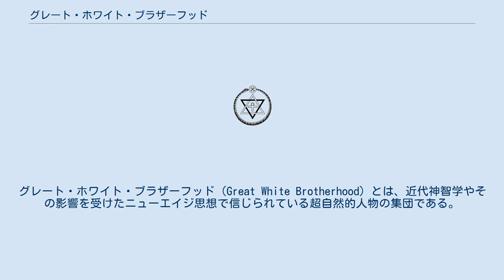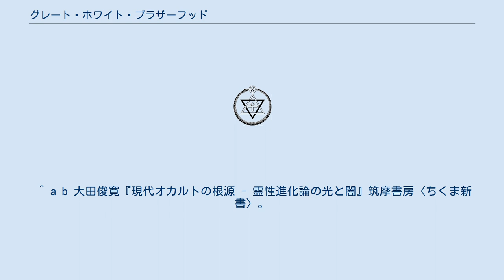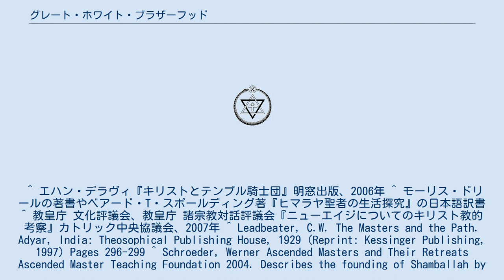グレート・ホワイト・ブラザーフッド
ヘレナ・P・ブラヴァツキー
グレート・ホワイト・ブラザーフッド（Great White Brotherhood）とは、近代神智学やその影響を受けたニューエイジ思想で信じられている超自然的人物の集団である。
日本語表記としては「聖白色同胞団」「大白色聖同胞団」「大いなる白色同胞団」 などがある。
 近代神智学の創始者ヘレナ・P・ブラヴァツキーは、この集団に属するクートフーミやモリヤといったマハートマー（大師、マスター）から教えを授かったと主張した。
 神智学協会の幹部チャールズ・ウェブスター・レッドビータによれば、同胞団のリーダーはサナト・クマーラである。
同胞団のメンバーは地球における人間の「進化」全体を統括しているという。
 昇天大師派の教義によれば、サナト・クマーラがこの集団を創設した。
また、同胞団の本拠地はゴビ砂漠上空のエーテル界に存在するシャンバラに築かれた 最高位フリーメイソンの公式誌『New Age』1933年9月号では、グレート・ホワイト・ブラザーフッドはフリーメーソンや300人委員会を含む悪魔崇拝の秘密結社イルミナティの別名であるとしている。
 ^ a b 大田俊寛『現代オカルトの根源 - 霊性進化論の光と闇』筑摩書房〈ちくま新書〉。
 ^ エハン・デラヴィ『キリストとテンプル騎士団』明窓出版、2006年 ^ モーリス・ドリールの著書やベアード・T・スポールディング著『ヒマラヤ聖者の生活探究』の日本語訳書 ^ 教皇庁 文化評議会、教皇庁 諸宗教対話評議会『ニューエイジについてのキリスト教的考察』カトリック中央協議会、2007年 ^ Leadbeater, C.W. The Masters and the Path. Adyar, India: Theosophical Publishing House, 1929 (Reprint: Kessinger Publishing, 1997) Pages 296-299 ^ Schroeder, Werner Ascended Masters and Their Retreats Ascended Master Teaching Foundation 2004. Describes the founding of Shamballah by Sanat Kumara ^ フリッツ・スプリングマイヤー「イルミナティ悪魔の13血流」KKベストセラーズ、1998年